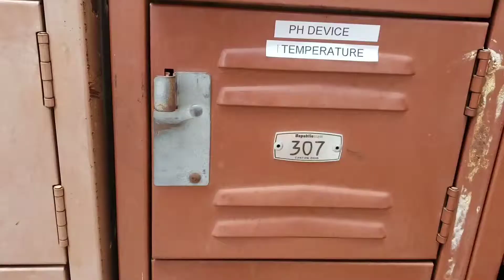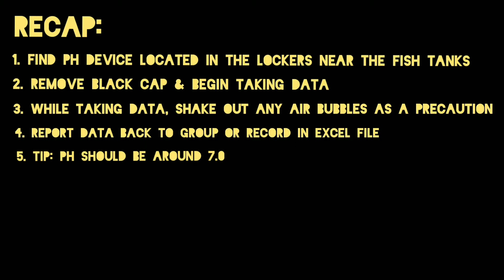Data Collection: Taking pH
This video demonstrates how to take pH.